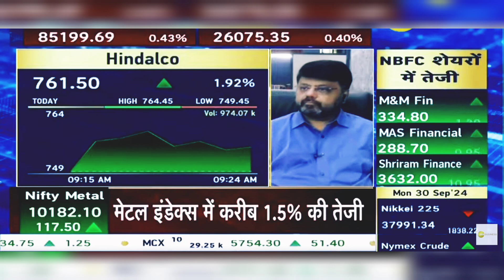Hindalco Share Latest News Today: Hindalco Share Latest News | 30th September 2024